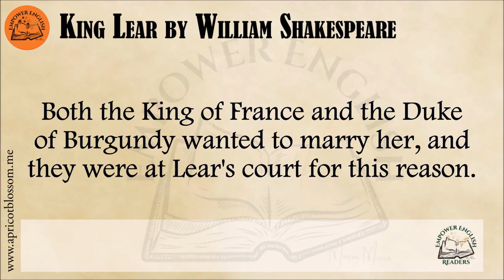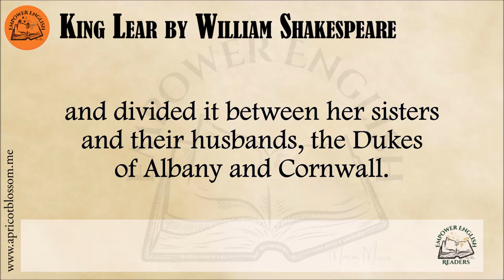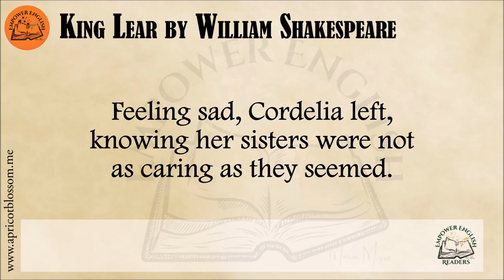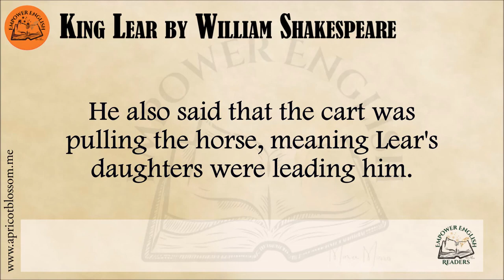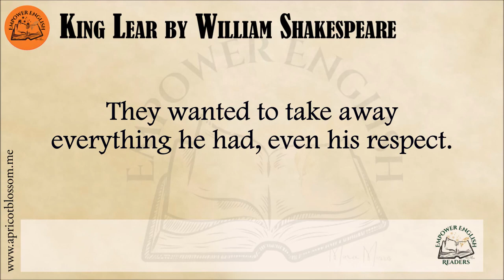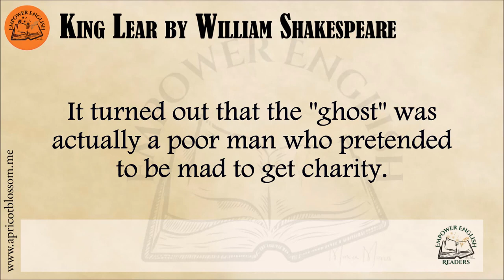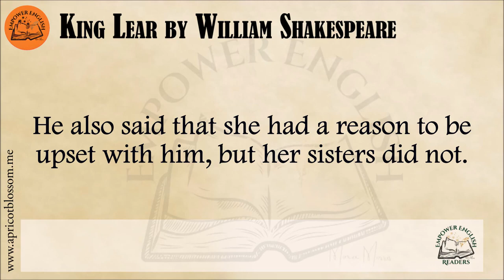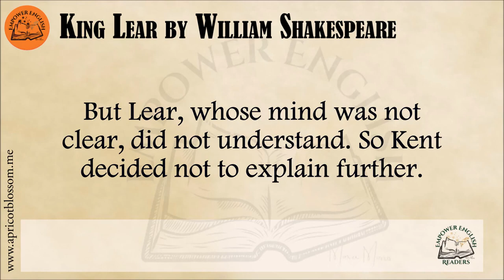Learn English Through Story | King Lear by William Shakespeare⭐Level 3⭐B1⭐Graded Reader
We have subtitles available in Korean, Hindi, French, Portuguese, Arabic and Bangla.
Learn English through the story "King Lear"  by William Shakespeare

King Lear is a tragedy written by William Shakespeare. It is based on the mythological Leir of Britain. King Lear, in preparation for his old age, divides his power and land between two of his daughters. He becomes destitute and insane and a proscribed crux of political machinations.